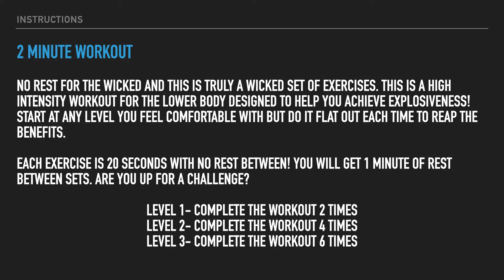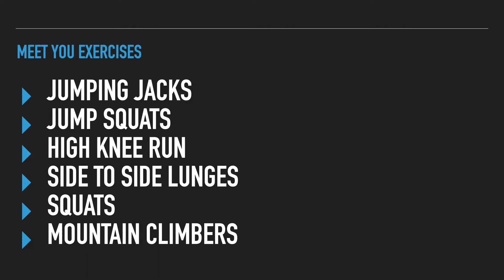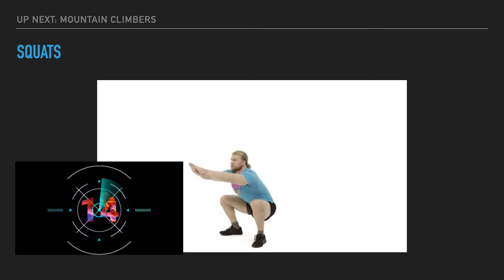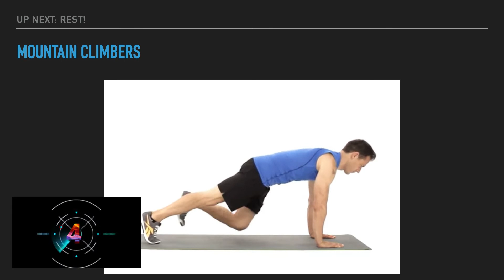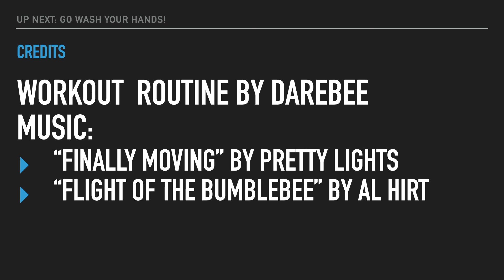2 Minute Workout - Darebee Workout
No rest for the wicked and this is truly a wicked set of exercises. This is a high intensity workout for the lower body designed to help you achieve explosiveness! Start at any level you feel comfortable with but do it flat out each time to reap the benefits.

Each exercise is 20 seconds with no rest between! You will get 1 minute of rest between sets. Are you Up for a challenge?

Level 1- Complete the workout 2 times
Level 2- Complete the workout 4 times
Level 3- complete the workout 6 times

When you complete your 2 minutes scroll back too the 1:30 mark to begin your next set!